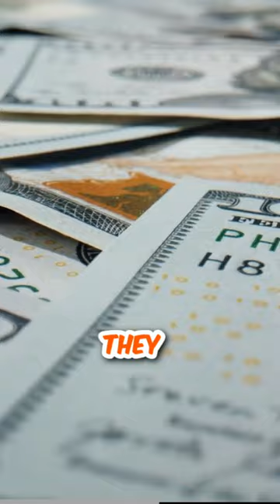Laurence Maroney Interview Trailer: Get a Feel For Draft Day and Pay Day.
Check out the full interview with Laurence Maroney. You can find the link in the comments.